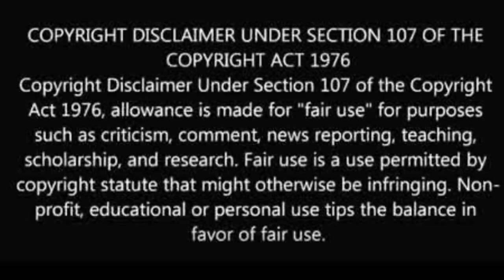Cardi B: Don’t Play With Me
@couture_cookie (IG)
@couture-cookie (SC)
@iamcouture_b (T)